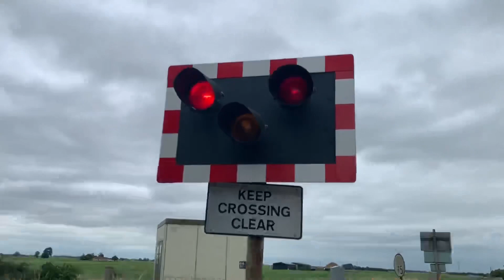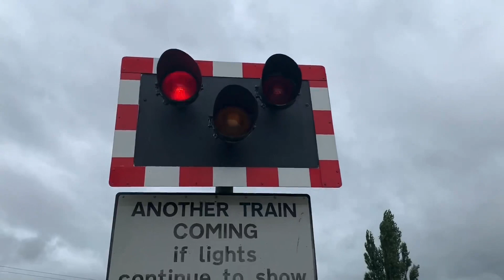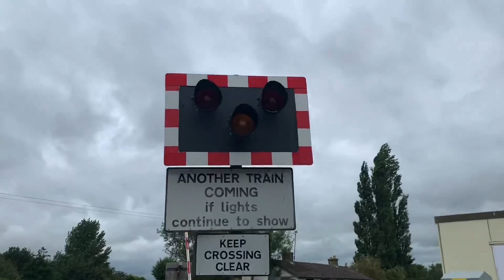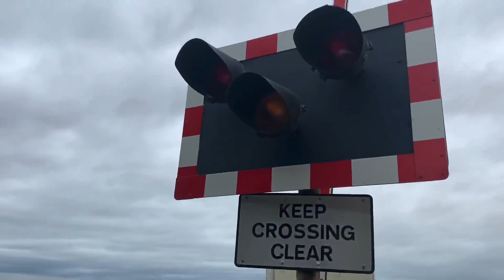*Broken Alarm* Horsemoor Level Crossing (Cambridgeshire) (04.07.2020)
Level Crossing 29 of 34
MWL Crossings 0 of 1

Closure 1
Class 158 EastMidlands Railway service passes at 00:47
Closure 2
Class 66 GBRf freight service passes at 01:50

Video filmed at 16:05, 16:27

Location: Upwell Road (B1099), PE15 0DJ, Badgeney

Timetable: March South

This video is Copyrighted © by UK Level Crossing Spotter & Trains, No pictures or video clips or this whole video may be used in other videos on other channels without the consent of UK Level Crossing Spotter & Trains.  This includes past videos without this new description. Please read the social media bit of this description to find out ways of contacting me otherwise have a nice day.